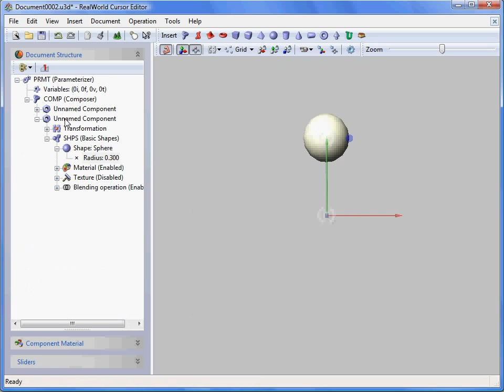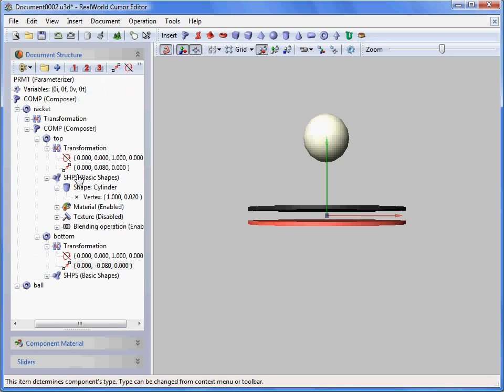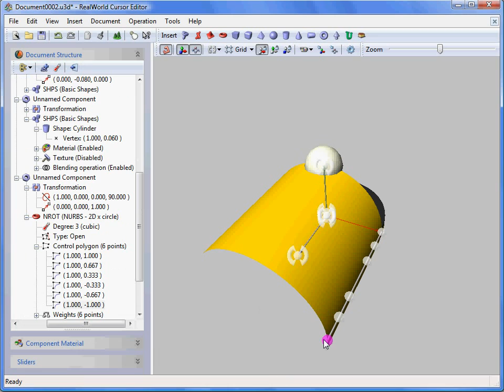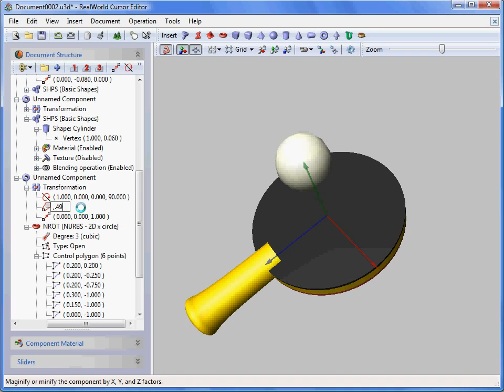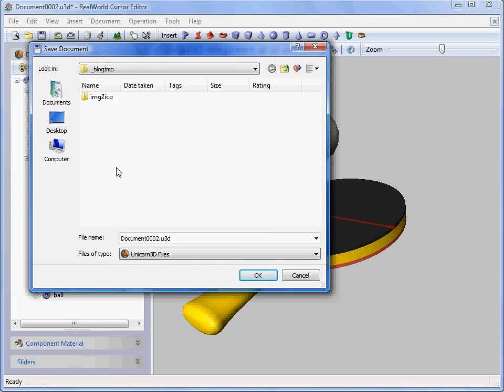Creating custom cursor - step 1/3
This video is the first of a 3-step tutorial on how to create custom animated mouse pointers (table tennis racket in this case). You'll learn how to create a simple 3D model and add parameters. RealWorld Cursor Editor 2007.1 is required